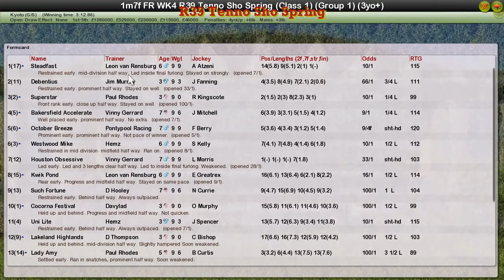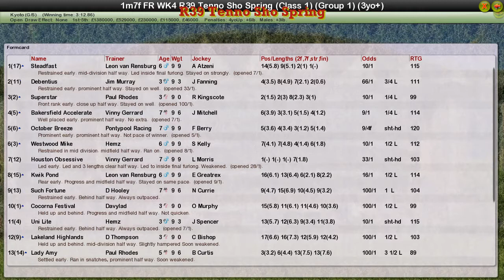FR WK4 R39 Tenno Sho Spring